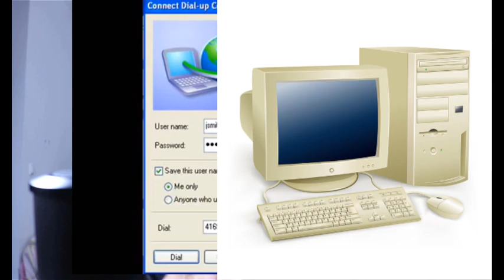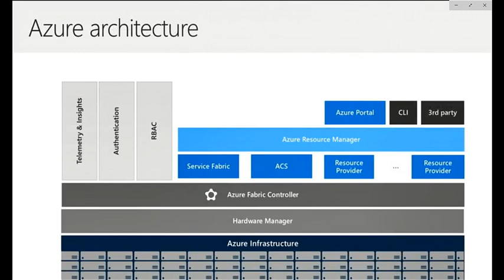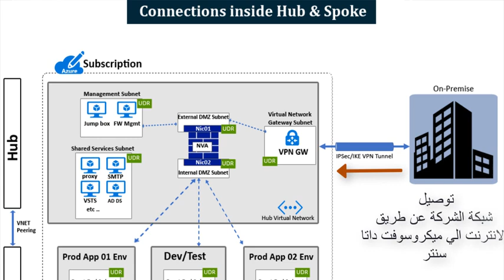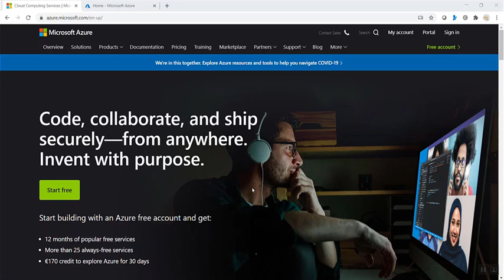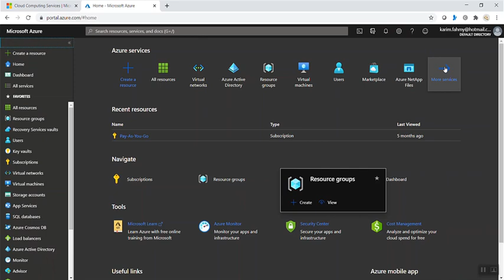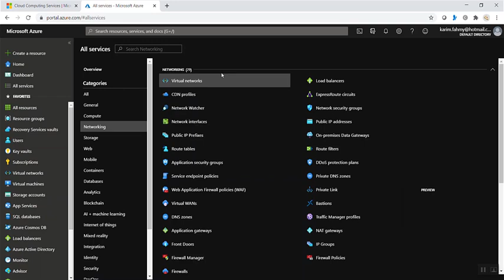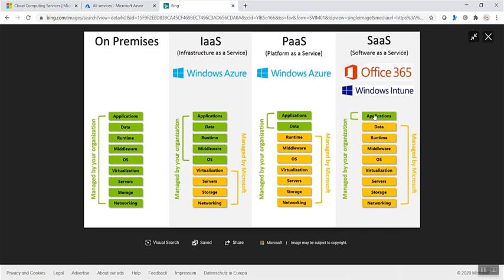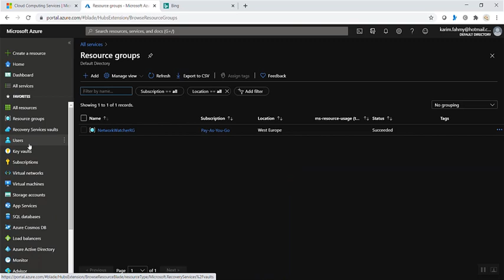Azure Introduction in Arabic 2020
In this Episode we discuss Azure in brief since old time till today .

و اخير انتهيت من اولي حلقاتي ل MS Azure Architecture بالعربي يا رب الكل يستفيد و سامحوني لو في اي اخطاء في الكلام لسه بنسخن في اول الطريق و بتأسف لو في كلام طلع مني في النص بالانجليزي كان ذهني مش حاضر اجيب المعني بالعربي .. منها لله الغربة عوجت اللسان غصب عني ان شاء الله احسن الموضوع الحلقات القادمة ;) -- karimfahmy Azure Microsoft Blog#